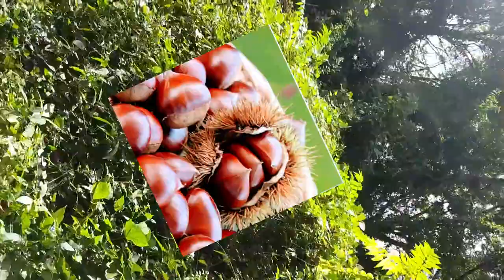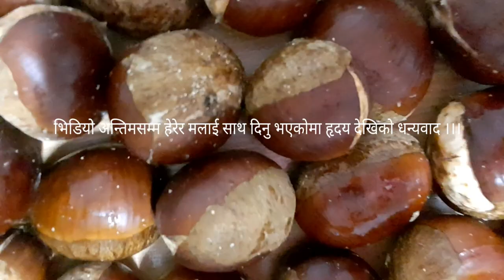Korean chestnut कोरियन कटुस 한국 의 밤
famous fruit in ghongju south korea
공주시에 유명한 밤
कोरियामा प्रख्यात कटुस बिशेषगरी येसको खेती छुङनाम अन्चलको खोङजु भन्न ठाउँमा गरीन्छ